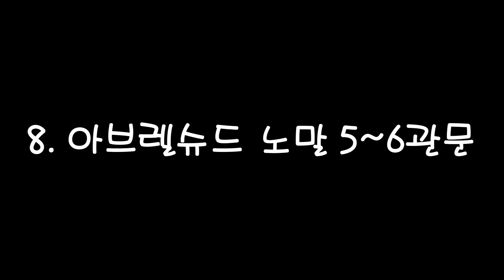로스트아크 뉴비절단기&통곡의 벽 모음집